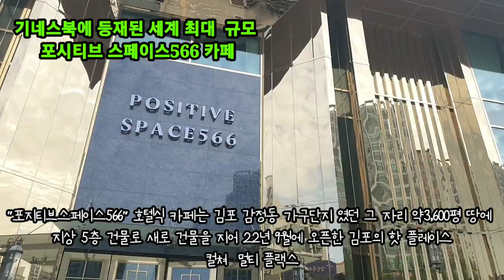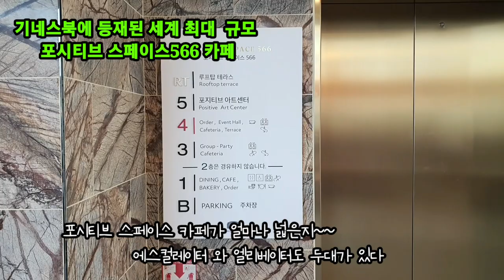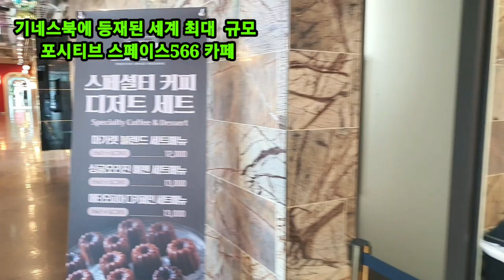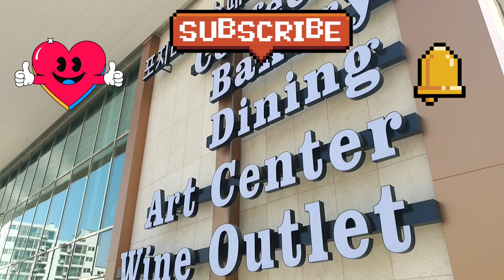포지티브스페이스566 기네스북에등재된세계최대규모카페 김포컬쳐멀티플랙스 김포핫플레이스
김포의  명소 핫 플레이스이며
세계 최대 규모인 호텔식 카페로
23년 4윌 1에  기네스북에 등재된
"포지티브 스페이스566"

예전에 오케스트라 함께 같이 활동하였던
세여인이  오랫만에 뭉쳤다